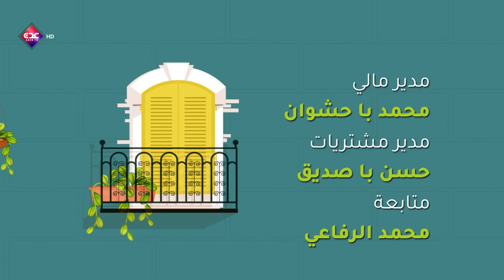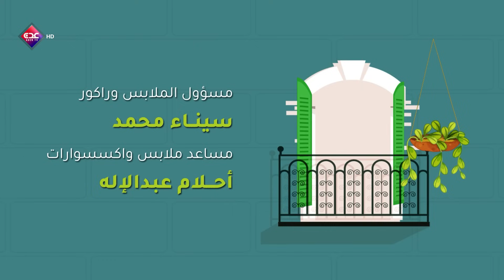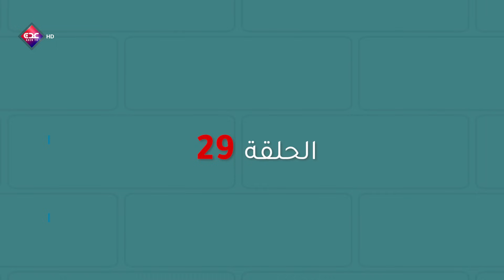مسلسل ثروة أبي | الحلقة التاسع والعشرون